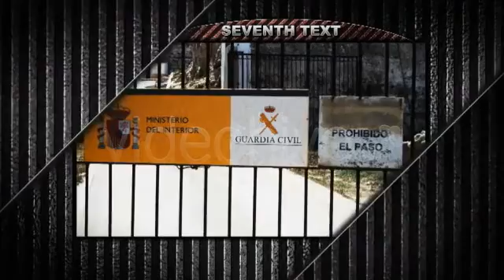Metal Gate | After Effects Template 3730687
This project file has been created using After Effects CS5 in Full HD 1920X1080 The project include 12 replaceable... (video-displays)